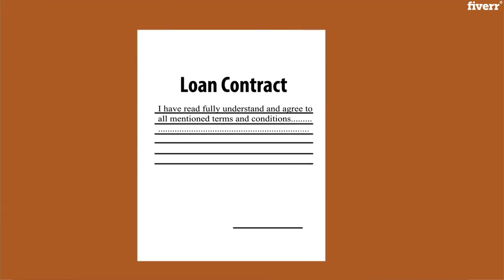Create custom 2d animated and whiteboard explainer video - Best Whiteboard & Animated Explainers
Link to this gig:
Create custom 2d animated and whiteboard explainer video Special discount
Hi There,
Thank you for visiting my GIG! These days, few businesses are without a 2d animated or whiteboard explainer video. Unfortunately, most look the
same  relying on regurgitated templates. Honestly, standing out can seem impossible! Thats why
I created this gig  to deliver the CUSTOM graphics and professional, realistic animations you
deserve.
Unlike many animators, I create everything from scratch, so your video CAN and WILL be
as unique as possible.
Whether you want to promote your business, service, or product, Ive got
you covered from the script to the storyboard to the custom graphic creation, licensed and
commercial-ready music, and everywhere in-between.
Why wait? Give your business the professional touch it deserves by contacting me today.
Exclusively on Fiverr.com!
Can you provide voice over in any language or accent?,Yes of course,I hire Professional narrators on fiver for recording of voice over. Voice overs are heart of videos so they should be professionally recorded.,Can you provide videos in 2K and 4K resolutions?,Yes. on demand we can surely deliver videos in 2K or 4K resolutions.,Can you screen record my app or website for the video?,Yes. If you want to show your application or website's working in the video. We will record it HD for perfect quality.
AVI,FLV,MOV,MP4